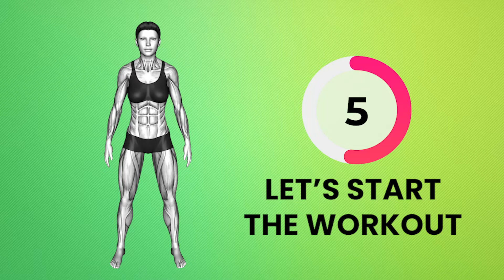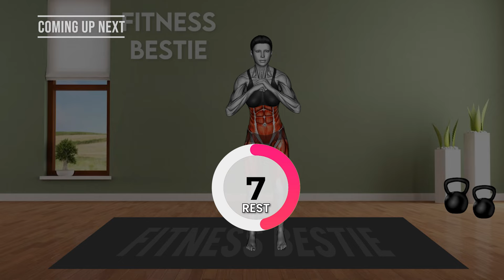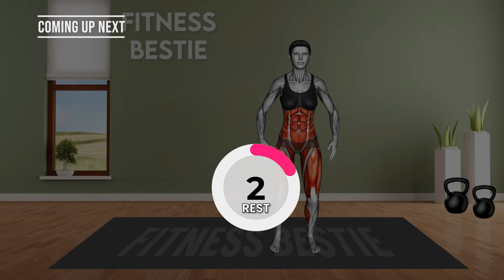30 Best STANDING Exercises To Shrink Stomach Fat Fast | Every Morning FLAT STOMACH Home Workout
30 Best STANDING Exercises To Shrink Stomach Fat Fast | Every Morning FLAT STOMACH Home Workout

Aim For at least 30 Minutes of workout Each Day- Repeat This Workout for 2-3 Times a Day.

0:00 INTRODUCTION
0:10 START OF WORKOUT